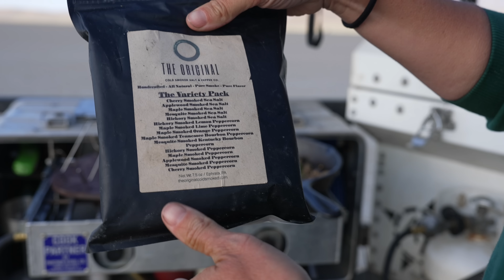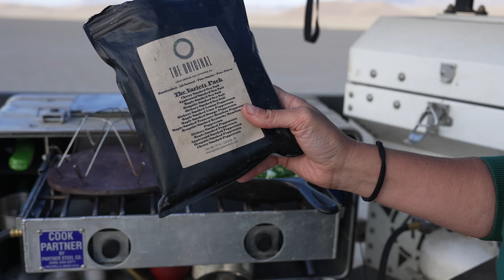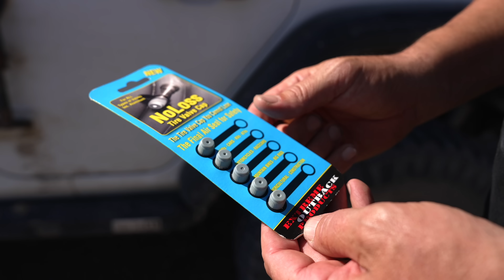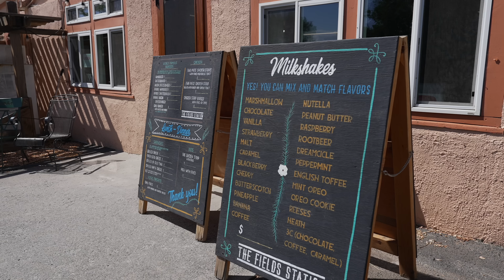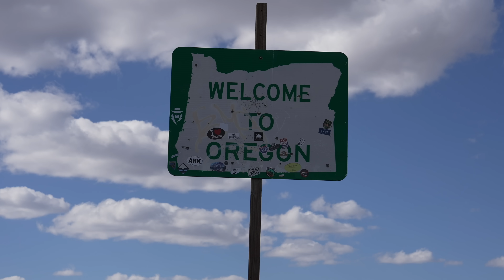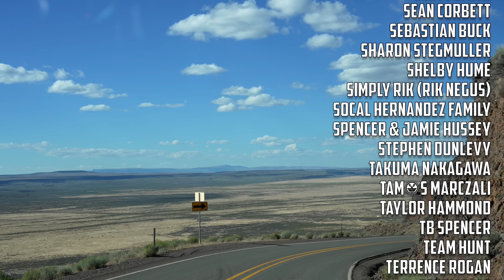TWO ALONE IN THE OREGON OUTBACK | A HIGH DESERT OVERLAND ADVENTURE // EFRT S8 EP36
GEAR LINKS

Camp life

Long Range America (Auxiliary Fuel tanks)